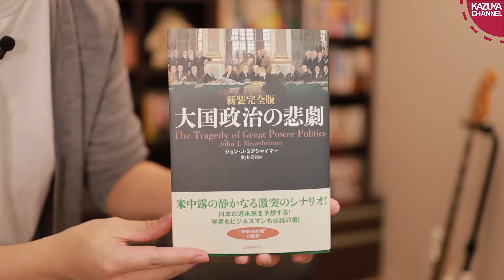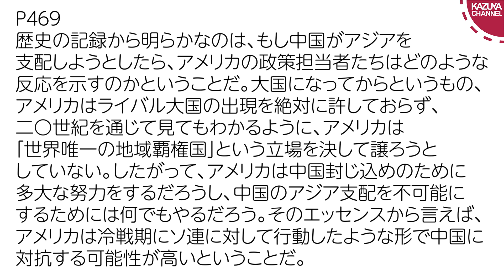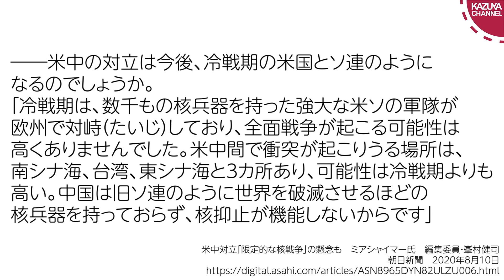限定的核戦争もあり得る？米中対立の行方【大国政治の悲劇/本ラインサロン２２】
新装完全版 大国政治の悲劇　ジョン・J・ミアシャイマー (著), 奥山 真司 (翻訳)